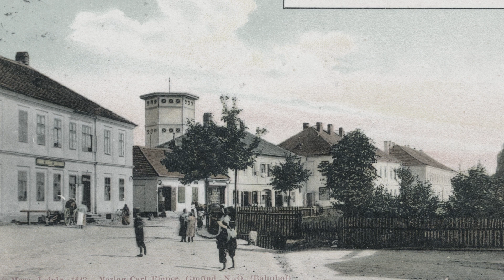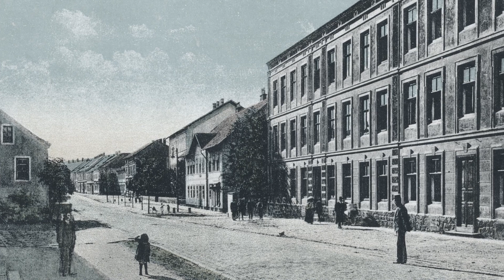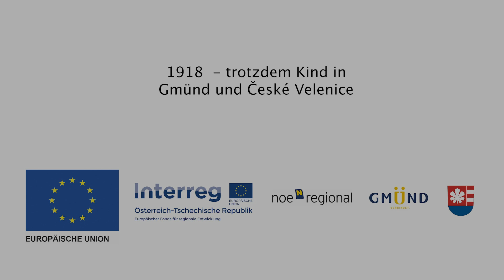Der Gmünder Bahnhof: "Gmünd und České Velenice - Kinderjahre nach dem Ersten Weltkrieg"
Schulprojekt "Gmünd und České Velenice - Kinderjahre nach dem Ersten Weltkrieg"

Hundert Jahre nach dem Ende des Ersten Weltkrieges und der daraus folgenden Grenzziehung machten sich Schulkinder aus Gmünd und České Velenice im Rahmen eines Kleinprojektes der Europäischen Union auf Spurensuche in die Vergangenheit. Als eine direkte Folge des Ersten Weltkrieges entwickelte sich ein neues Europa, mit Grenzen, die bis heute gültig sind. Ein Hotspot dieser Umwälzungen war Gmünd, wo eine neue Grenze gezogen wurde. In dieser Zeit ist es schwierig Kind zu sein.

Eine Produktion der "Kreativlösung Filmprodukions GmbH)
Buch & Regie: Anita Lackenberger

Ein Projekt der Stadtgemeinden Gmünd (A) und České Velenice (CZ) in Kooperation mit Mittelschulen der beiden Städte

Im Rahmen des Projektes FMP/KPF AT-CZ 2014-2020 durch das Programm „INTERREG V-A Österreich-Tschechische Republik“ für die Programmperiode 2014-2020 gefördert und durch Eigenmittel der NÖ.Regional.GmbH kofinanziert.